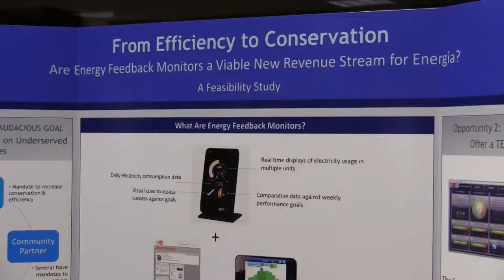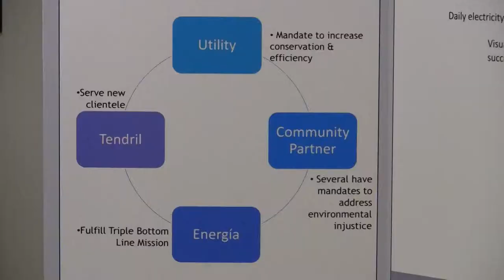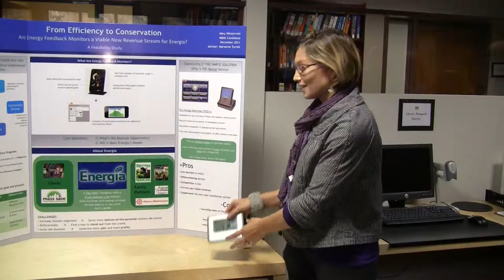Capstone Fair - Energy Feedback Monitors. Marlboro Graduate School,Vermont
Mary Westervelt, From Efficiency to Conservation: Are Energy Feedback Monitors a Viable New Revenue Stream for Energía?  A Feasibility Study (MBA)

   Energia LLC is a Holyoke, MA based energy efficiency auditing and installation company.  Energia is a triple bottom line company, co-owned by four entities.  Owners include two not-for-profit organizations, Nuestras Raices and Nueva Esperanza; an energy cooperative, Coop Power; and the Energia Workers Trust ESOP.  The market in which Energia operates, the Mass Saves program, is shifting.

 Energia had been provided clients directly as a Mass Saves subcontractor, but will now need to market and sell their business directly.  Energia is under pressure to continue growing, to better fulfill their social mission, to differentiate themselves to their end client, and to generate more profits.

 The multiple demands on Energia from their diverse stakeholders, combined with their need to distinguish themselves within an increasingly commodified market, has inspired Energia to explore new business channels. This capstone explores the feasibility of pursuing one such channel: selling and installing electricity usage feedback monitors.